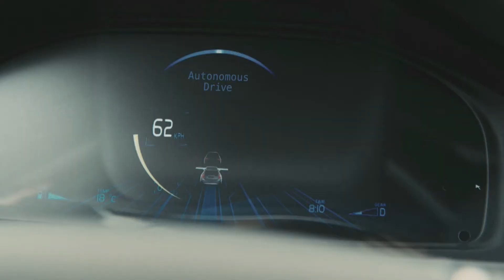Volvo Cars start pilot project in Zweden met zelfrijdende auto's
Het baanbrekende 'Drive Me' project van Volvo Car Group is succesvol van start gegaan. De 100 zelfrijdende Volvo`s begeven zich inmiddels op de openbare weg van Gotenburg in alledaagse rijomstandigeheden. De testauto`s rijden rond met vooruitstrevende technologie 'Autopilot' en presteren uitstekend.